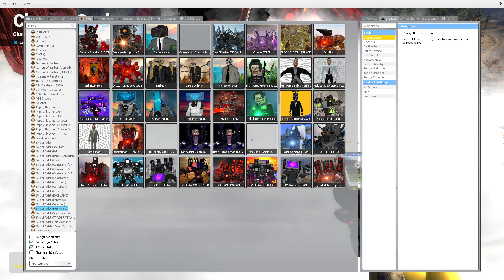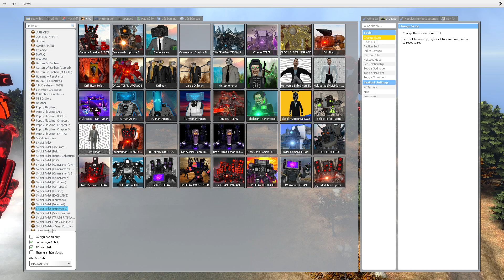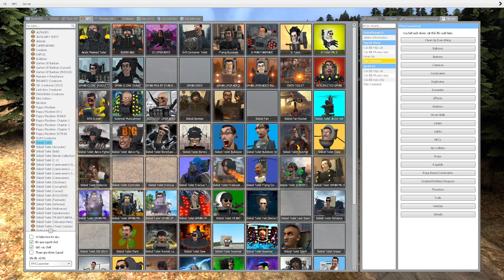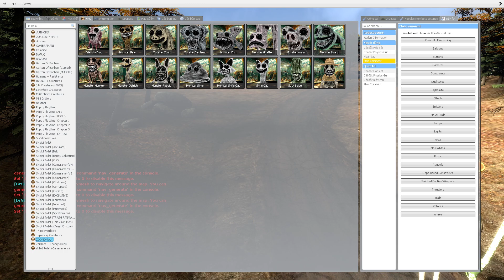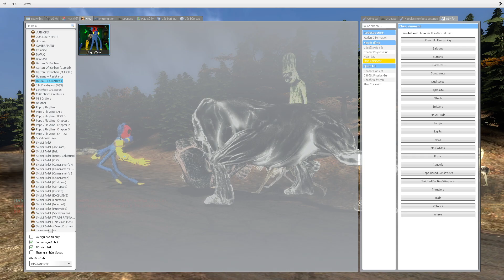Skibidi Toilet Part 1-90 The Battle of the Titans pits Titan Drill and Titan Speaker